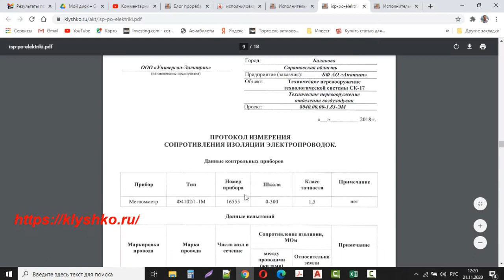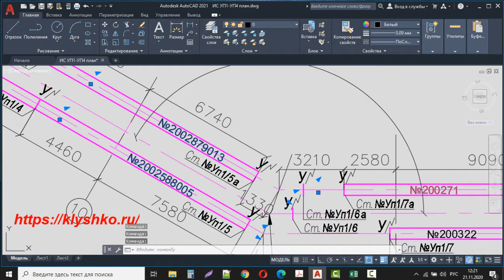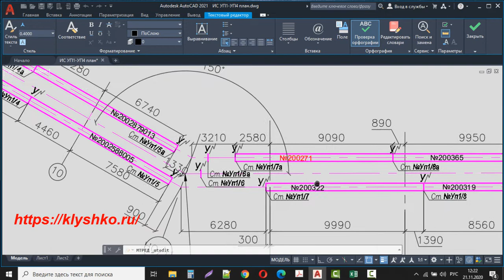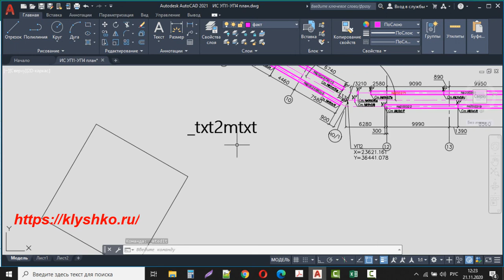Объединение текстов в мультитекст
Как объединить в автокоде тексты в один мультитекст? С помощью команды _txt2mtxt